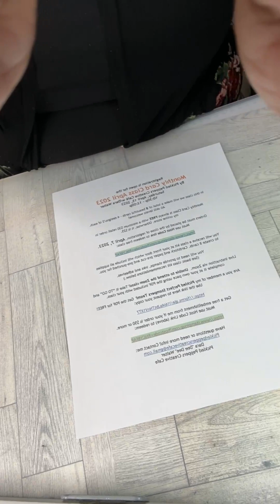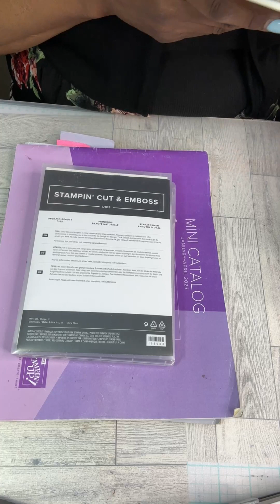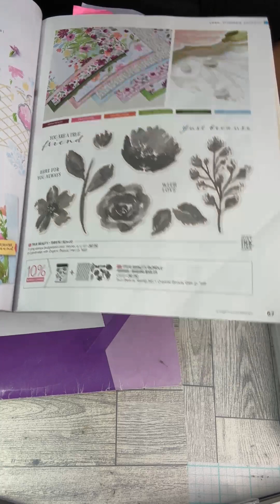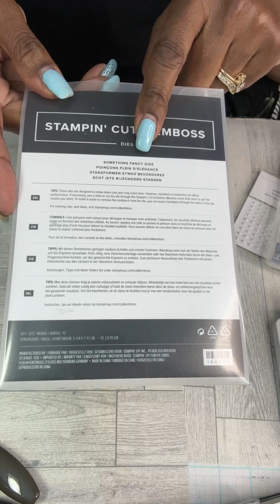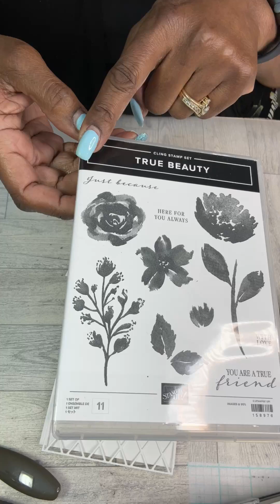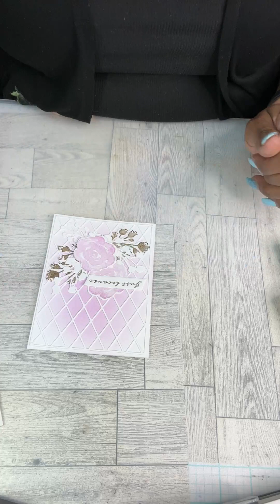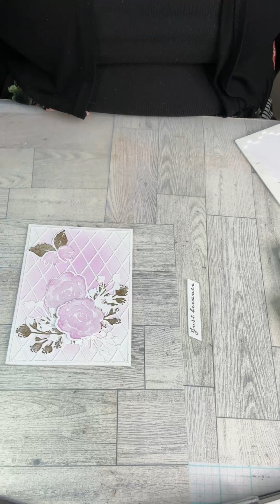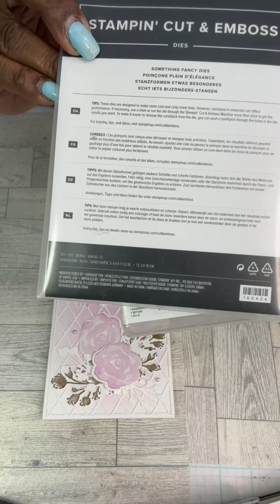Blessings of Home Lattice Fence Card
April Host Code: 269M6JKT
Butterfly Blessings!
Dara Walter: